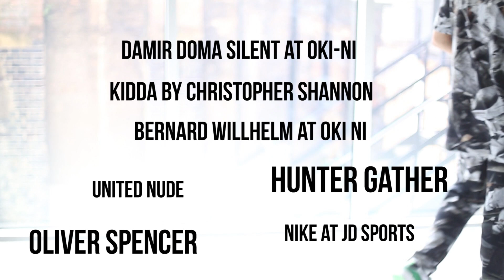Fashion Film: PAUSE Ben 'R-Tizt' Francis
PAUSE Talent: R-Tizt
Videographer & Photographer: Benjamin Glean
Stylist: Samantha Ria
Video Edited: Johnson Gold